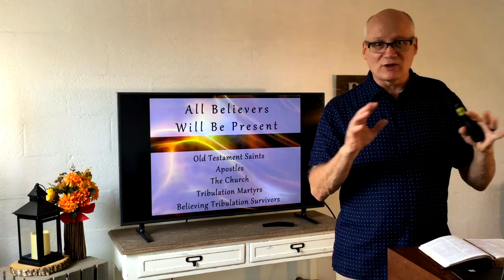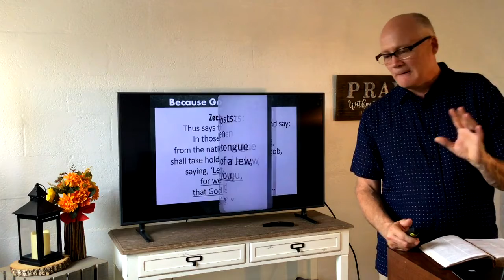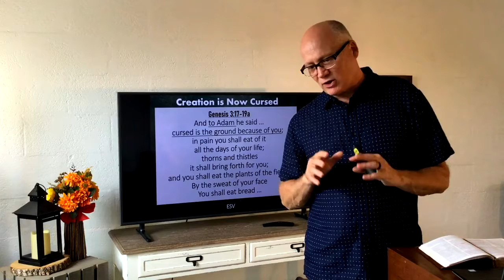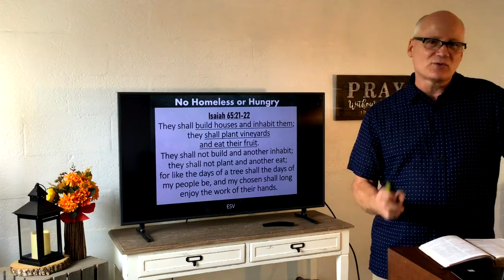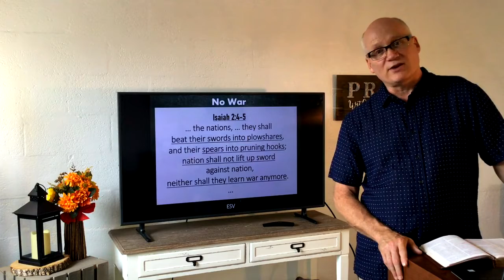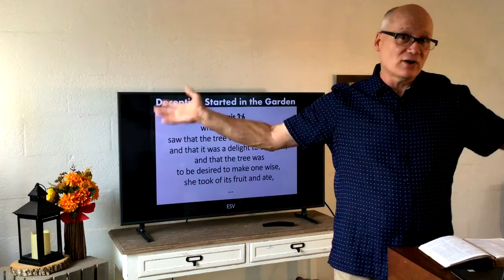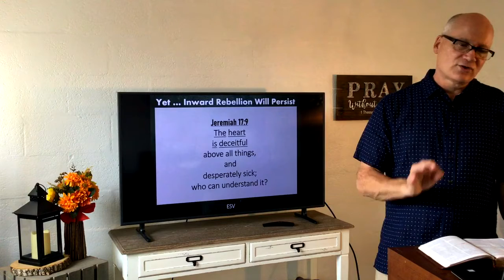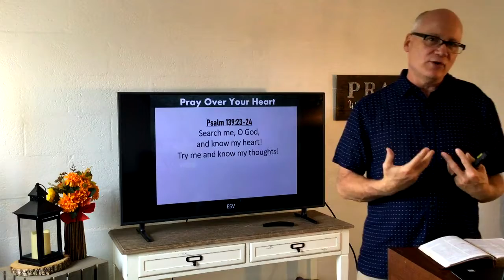Immanuel Baptist Church Sermon 2021-10-10